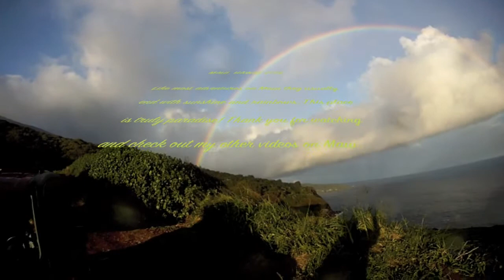2012 Maui Cliff Jumping Adventures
This is just a bunch of different jumps we do on the island of Maui. Everything from the 70' at the top of the commando hike to some smaller ones at the olivine pools. I thought it would be fun to just have a video of all of my friends and I just jumping.